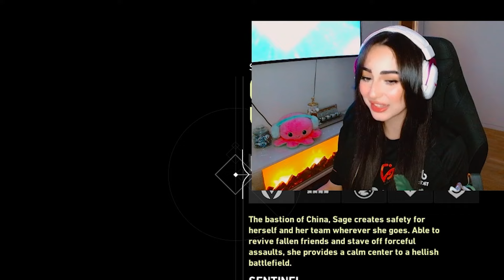تحدي الحظ بين ميرامار و شادوزا 🔥 الخاسر يتعاقب😆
تحدي الحظ بين ماريمار و شادوزا في فالورانت 🔥 الخاسر يتعاقب😆

نتمنى يعجبكم المقطع و ترقبوا المزيد من المحتوى مع اعضاء نصر.